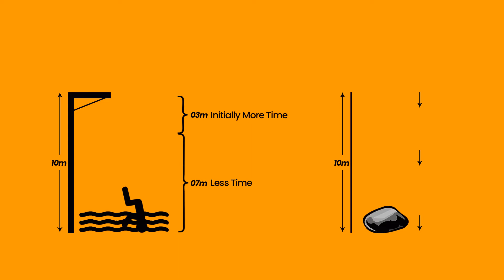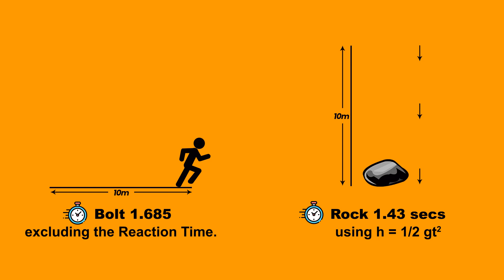Gravity vs Bolt: who wins the race?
The falling time of rock is calculated using
h = ut + 1/2 gt2.

Here initial velocity u =0 because the rock or the diver starts from rest. For free fall acceleration (a)=g (acceleration due to gravity). So it is
h = 1/2 gt2
Putting h=10m, g= 9.8 m/s²
We get t= 1.43 secs (approx).

We are thankful to speedendurance.com for the statistics of Mr Usain Bolt.
We are thankful to youtube also for the video.

Music is property of Fesliyan Studios 2